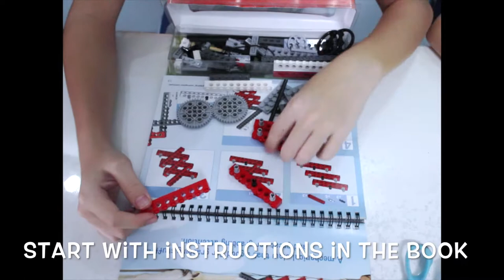Product Review - Lego Crazy Action Contraptions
A product review on Lego Crazy Action Contraptions by Young Smarties. It was fun and it has loads of benefits in a child's development.